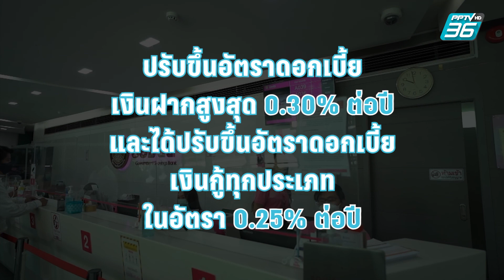"ธนาคารออมสิน" ปรับขึ้นดอกเบี้ยทุกประเภท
ต้องรู้ "ออมสิน" ปรับขึ้นดอกเบี้ยเงินกู้ทุกประเภท 0.25% ต่อปี ดอกเบี้ยเงินฝากสูงสุด 0.3% ต่อปี เริ่ม 2 ก.พ. 66